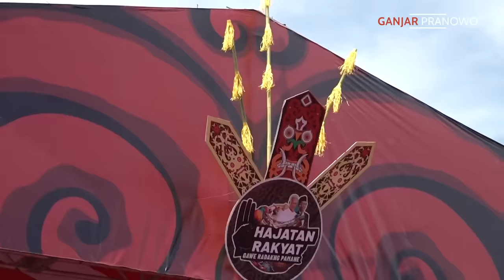GERAK CEPAT HARI KE-52 : MANADO - PONTIANAK MERAH! 🤟🏻